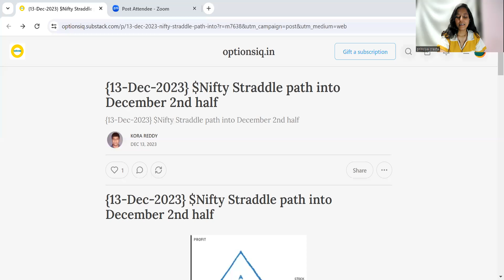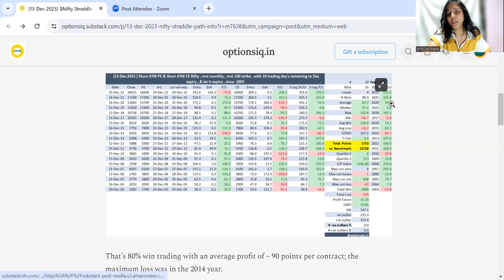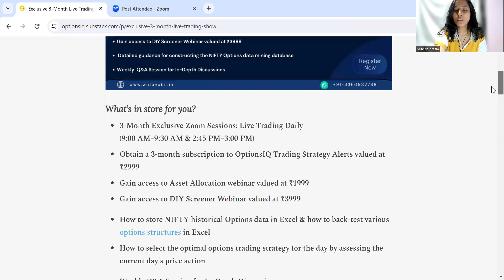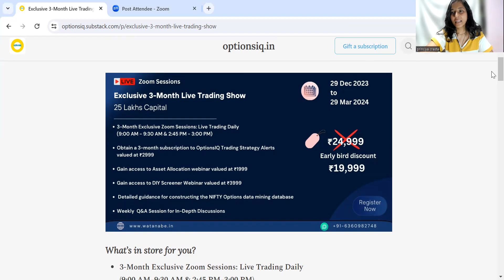nifty Straddle path into December 2nd half